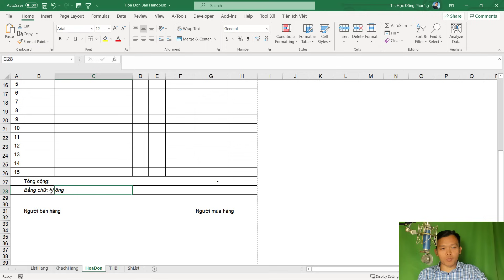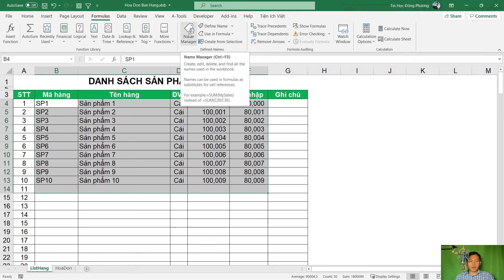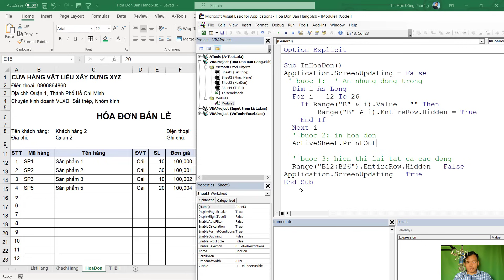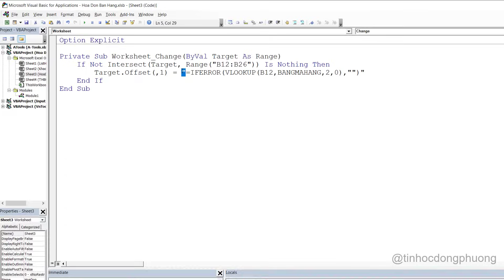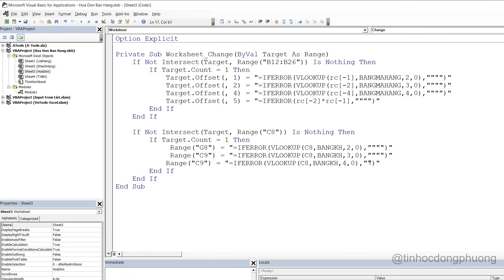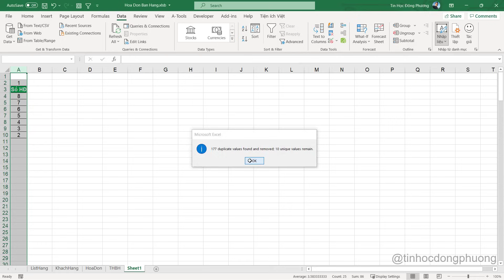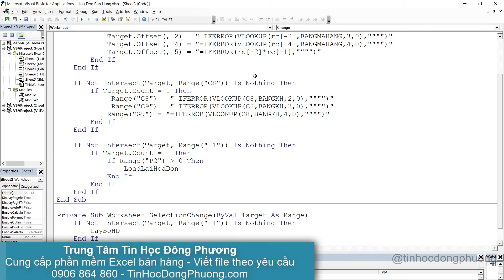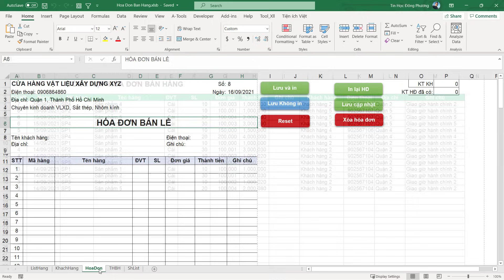Hướng dẫn Tạo hóa đơn bán hàng trên Excel từ cơ bản đến nâng cao (Lưu hóa đơn, sửa, xóa, in lại HĐ)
Mục Lục:
0:00 Giới thiệu
0:25 Demo file sau khi hoàn thành
6:16 Tạo form
37:43 Code in hóa đơn tự động
47:07 Code lưu hóa đơn
2:00:00 Code lấy số hóa đơn không trùng
2:08:43 Code in lại hóa đơn
2:24:33 Code sửa và lưu cập nhật hóa đơn
2:39:10 Code xóa hóa đơn
2:44:40 Lời kết